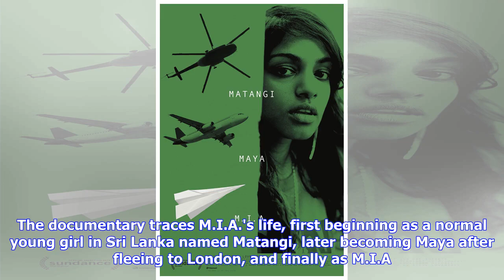Breaking News | M.I.A. announces release date for upcoming documentary MATANGI / MAYA / M.I.A. on W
Breaking News | M.I.A. announces release date for upcoming documentary MATANGI / MAYA / M.I.A. on World Refugee Day

M.I.A. has announced the release of her upcoming film on World Refugee Day, that documents her upbringing as an immigrant from Sri Lanka, and her transition to London. MATANGI / MAYA / M.I.A has been in the works for a while now, and today, in co-ordination with World Refugee Day, M.I.A. has announced its highly anticipated release date. The documentary traces M.I.A.'s life, first beginning as a normal young girl in Sri Lanka named Matangi, later becoming Maya after fleeing to London, and finall...